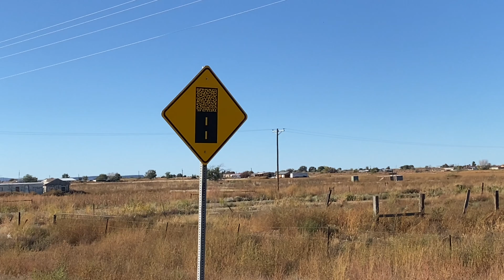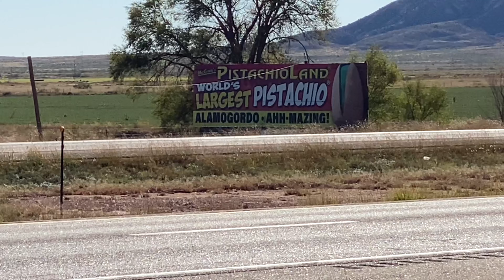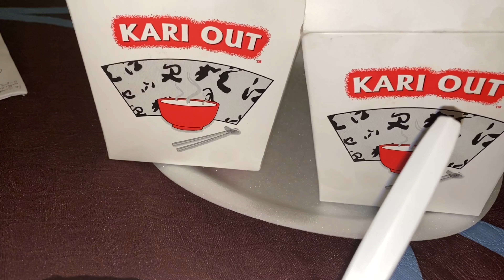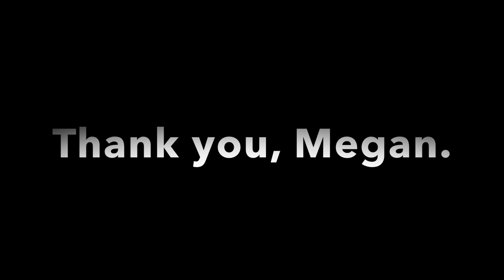Day 57 of my 2200 mile walk (to the LIVE Survivor 41 Finale in December)!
Only like 43 days to go, lol.
SurvivorJeff Probst

This sums up why I’m walking to the LIVE Survivor Finale. I just want 5 minutes of Jeff’s time. No one in the world wants this more than me. I wouldn’t think 5 minutes is too much to ask for: